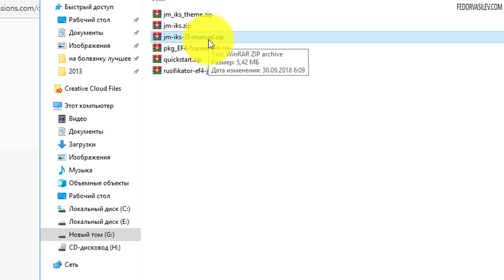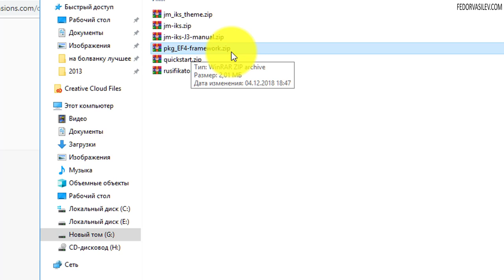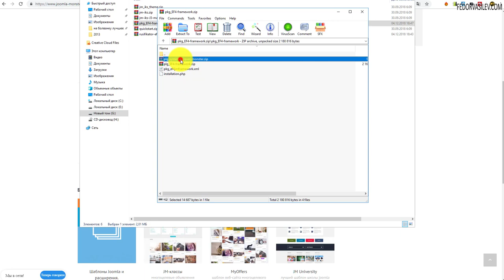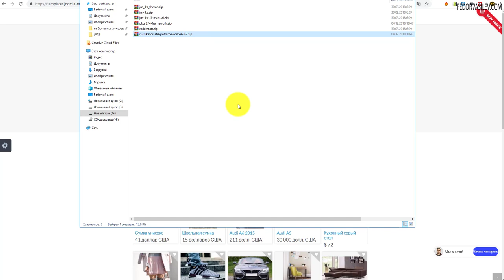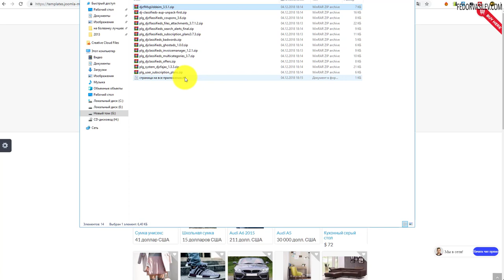DJ-Classifieds - объявления VS JM-IKS шаблон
В этом видео, я покажу весь состав расширений, что вам понадобиться, что-бы быстро стартануть при создании своей доски объявлений.